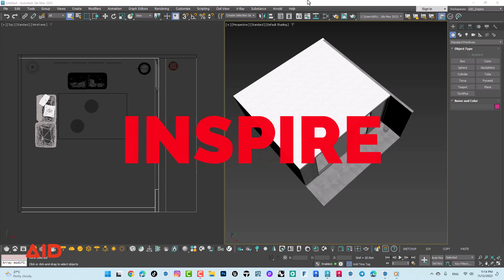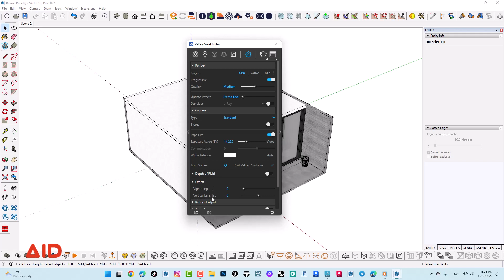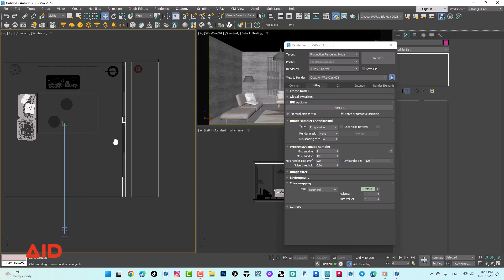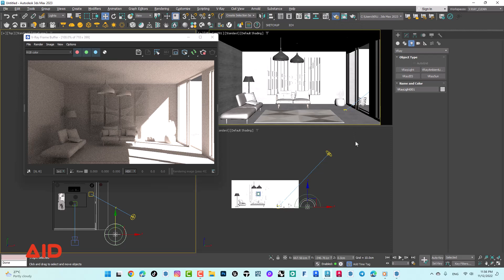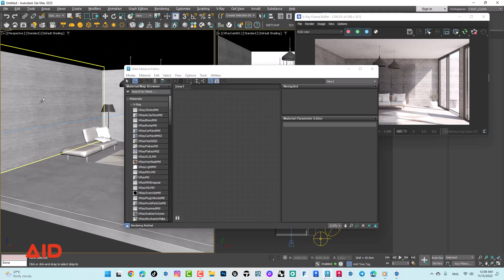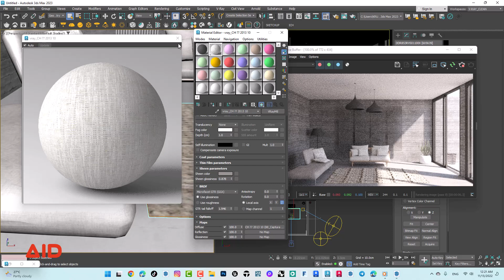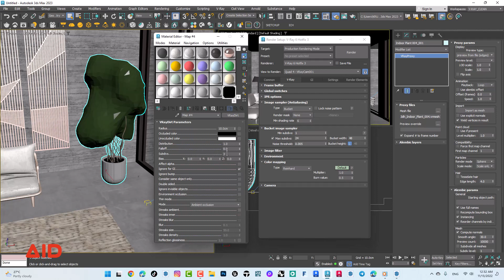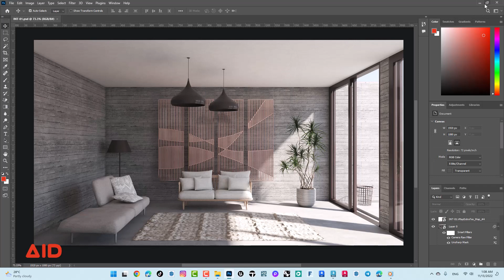15 WHY RENDER IN 3DS MAX NOT SKETCHUP